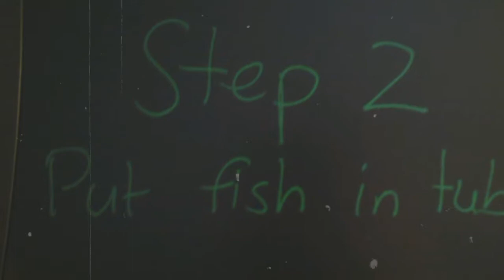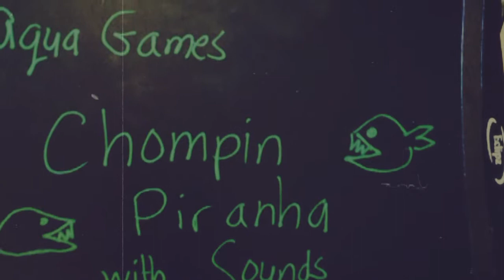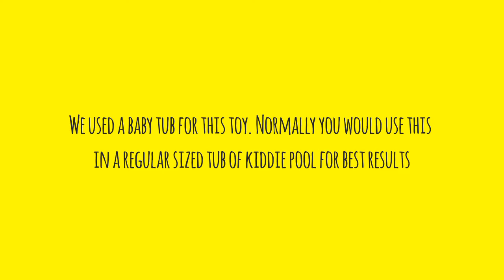Product review: Aqua games, Chompin Piranha with sounds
This is a product review that I did with my kids. My son got this for his birthday and we decided to review it as we opened it. It is a great bath or pool toy for toddlers and younger kids. It is super fun and it makes noises too. It is provided by Filmora. I own the photos and video in this video.